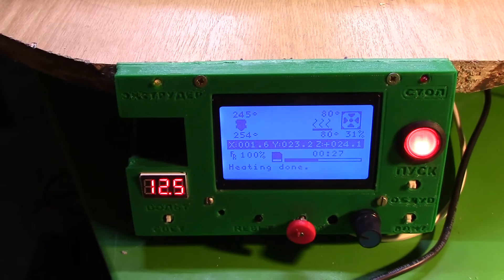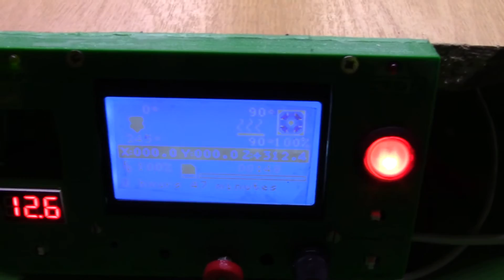принтер 3Д печать всякой всячины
печать всякого безделья и нужных запчастей Пластик АВС